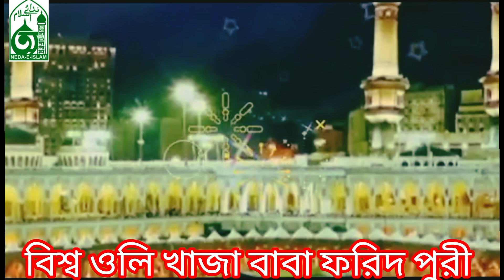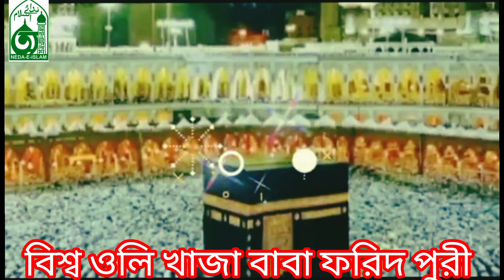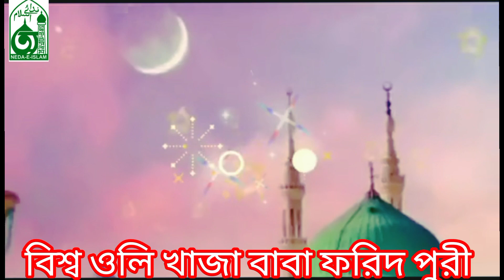বিশ্ব ওলি খাজা বাবা ফরিদ পুরী আটরশীর জিকির # jikir#viralshort#islamik# forid pur# rohol amin siddiki